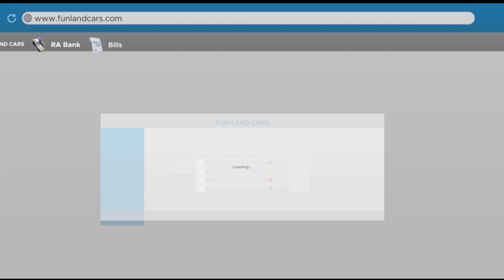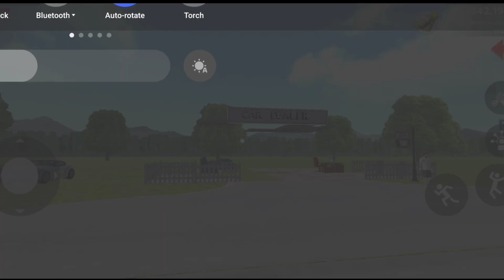🤩Finally Office Edit Mode Is Here Car Saler Simulator Dealership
techno gamerz car for sale simulator video
how to download car saler dealership simulator